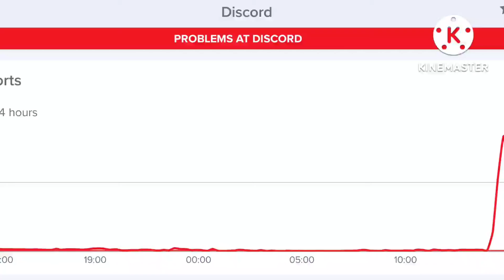Did Discord Just Go Down?